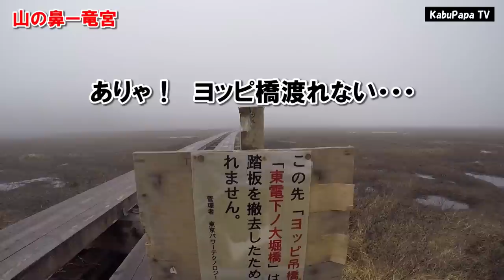【77歳母と残雪の尾瀬２０kmを歩く】尾瀬ヶ原トレッキング2018 水芭蕉が見事でした 残雪登山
2018年5月4日(金)
77歳になる元気な母と残雪の尾瀬２０kmを歩いてきました
水芭蕉が開花しいよいよ春の息吹がきこえてきました
しかし時々吹雪はあるし気温も3℃以上上がらなかった。。
実際はまだまだ冬の尾瀬ヶ原でした
７：０５　戸倉駐車場
７：３７　鳩待峠
７：４３　尾瀬入山
８：５５　山の鼻着
至仏山荘でコーヒー
９：２０　至仏山荘発
１０：００　牛首
１０：３７　竜宮小屋
１１：０７　見晴　桧枝岐小屋で食事
１２：００　桧枝岐小屋発
１４：４０　鳩町峠戻り